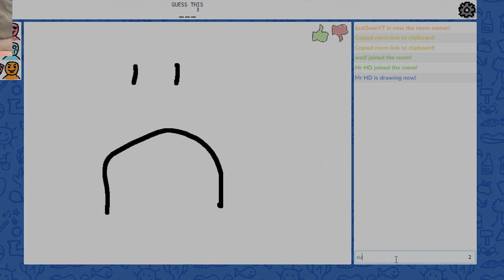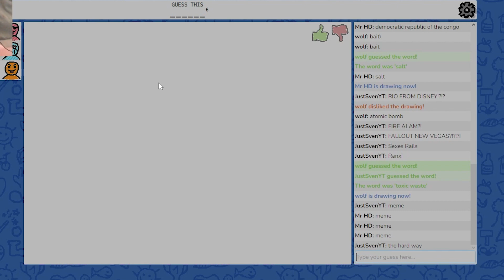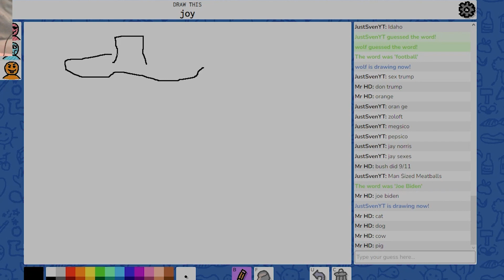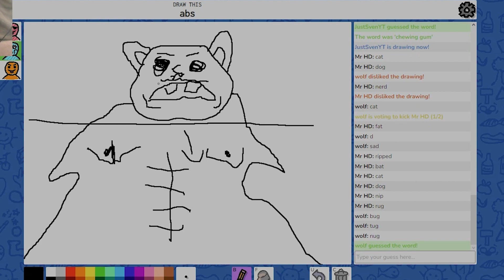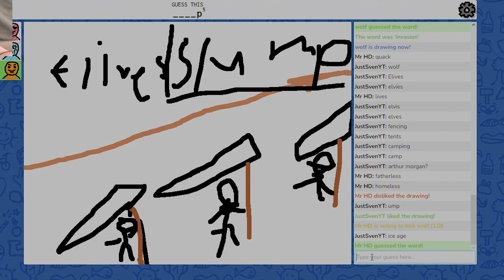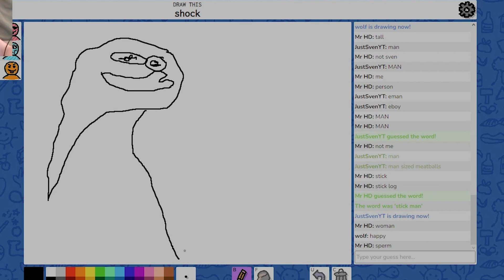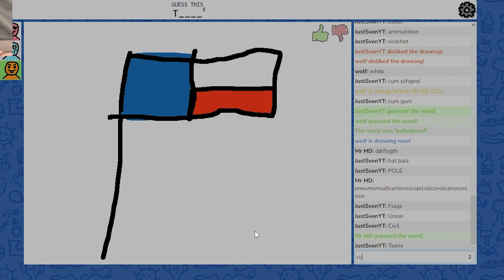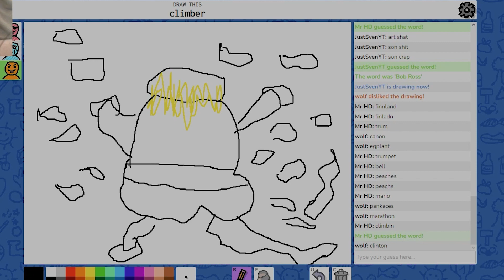UNLOVABLE MASTERPIECES | Skribbl.io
Skribbl.io | S2 EP1

It's been a while. Anyone up for a game of skribbl?

The outro was Gay Frogs - Placeboing.

-Crediting-
Music: Animal Crossing OST, Trap Adventure 2 OST, Mac Tonight Theme
Thumbnails made in Autodesk Sketchbook Pro
©️ 2023 | Craftian, Rover Corperation, Rover Studios LLC.